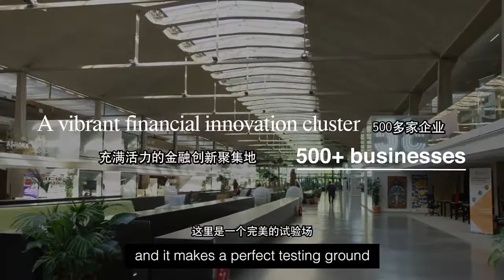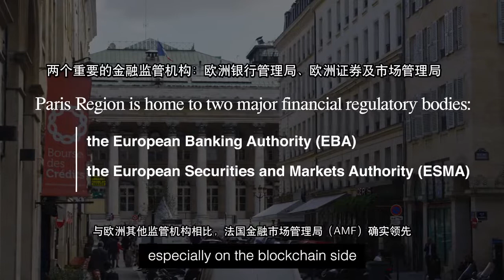金融技术的全球中心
巴黎大区拥有充满活力的经济和创新生态系统，使其成为世界上最具吸引力的地区之一。金融科技公司的活力和金融利益相关者对绿色金融的承诺，使巴黎大区成为未来关键金融问题的核心。更重要的是，它拥有一个独特的人才库，有助于金融科技企业蓬勃发展。
请看汇丰银行、Consensys和Plug&Play的代表们是怎么说的!

Gabrielle Inzirillo / Plug and Play 金融技术风投总监
当我们想到巴黎时，总会老生常谈地提起，埃菲尔铁塔、奥斯曼式建筑或法棍面包。但人们往往忘记的是，四家世界级的大银行设在这里。这里是一个完美的试验场，金融技术领域的初创企业和企业家，在此测其解决方案。
Plug and Play是一个总部位于硅谷的早期风险投资基金。在巴黎开展业务是很有意义的，我们能融入这里良好的生态系统，并成为其活力前景的创造者之一。
在过去的3年中，我们看到政府投入时间和精力来促进金融技术领域的初创企业。巴黎大区正在迅速地发展，我们开始考虑在这座城市安家。

Sebastien Guillo / 汇丰银行法国分行 国际部主管
汇丰银行选择巴黎作为其欧洲大陆活动的中心。
这是一个非常适合发展业务的地方，可以接触到大量的信息技术和金融建模领域的专业人才。欧洲之星火车很好地连接了巴黎与伦敦，巴黎到德国以及其他欧洲国家也很便利。

Guillaume Dechaux / Consensys 风险合伙人
Consensys是法国最大的区块链雇主。巴黎对我们来说是一个非常值得关注的金融中心。我们选择法国，特别是巴黎，因为它是一个吸引人才的好地方。最后从监管的角度来看，巴黎很有优势。特别是在区块链方面，与欧洲其他监管机构相比，法国金融市场管理局（AMF）确实领先。这有助于法国涌现新的业务和商业模式。初创企业可以获得很多来自国家和地区的补贴。

巴黎大区：
充满活力的金融创新聚集地：500多家企业
巴黎大区是一个覆盖广泛金融服务的全球中心
优秀的工程师人才库
巴黎大区是两个重要金融监管机构的所在地：
- 欧洲银行管理局（EBA) ）
- 欧洲证券和市场管理局（ESMA）
为金融科技初创企业提供的资金

我们的专家随时准备回答您的问题，并支持您的业务发展计划。
请不要犹豫，联系我们的金融技术专家 Claude Chevalier